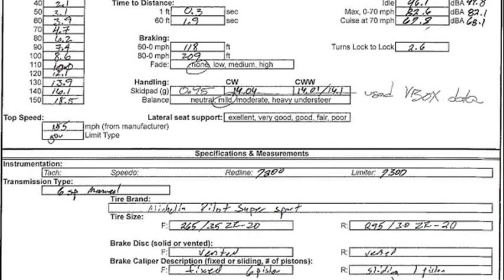bmw m6 coupe 0-60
bmw m6 0 60
2013 bmw m6 gran coupe 0-60
bmw m6 gran coupe 0 60
2007 bmw m coupe 0 60
2013 bmw m6 coupe 0 60